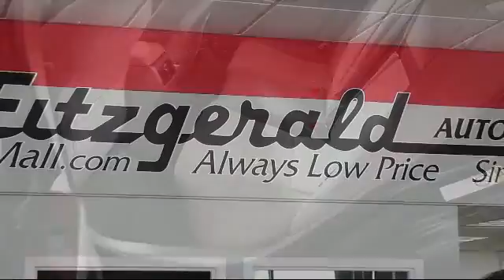2014 Toyota Camry 4 Door Sedan 4dr Sdnauto Xle (natl) *ltd Avail* Gaithersburg Germantown Clarksbu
2014 Toyota Camry 4 Door Sedan 4dr Sdnauto Xle (natl) *ltd Avail* Stock Number: 503271A Vin:4T4BF1FK0ER355094.